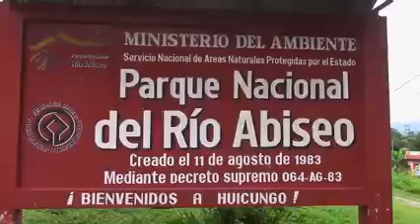conozcan una parte de mi tierra selva Perú vamos a comer el rico pescado pango